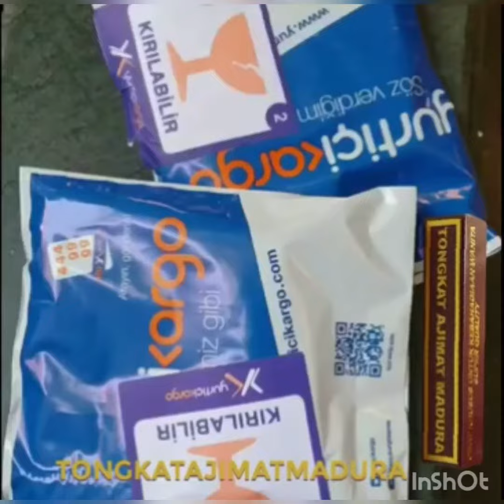Tongkat madura orjinal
Tongkat madura Beyaz ve  Chocolate
Geldi ❤
Tongkat Madura Чка для сокращения
🔱ÜRÜNÜMÜZ 💯ORİJİNAL 1. Vajina kanalı sıkılaştırıyor , ve gençleştiriyor  2.  istenmeyen kokuları gideriyor enfeksiyonlara karşı savaşıyor (antiseptik ) olarak adlandırabilir , mantarlar yok etmeye yardimci olur
3. Adet düzeltir; Eğer enfeksiyon, mantar vs gibi bir sorun varsa ilk regliniz uzun surebilir❗❗❗ KULLANMA ŞEKLİ Bir Bardak suya madura'yi acip
 1 dakika sure kalıcak sekilde bardağa koyuyoruz‼
Duştan sonra (cinsel organızı ) yıkadıktan sonra , su altında durulamış medicate_sticks Matura yavaşça içine sokulur 35-60 saniye içinde saat yünüyle çevirerek tutulur .🔴60 saniyeyi gecmeyin diyorsa bir sebebi var lutfen uyun buna.⚠️ Sonra Madura çabuğu Çeşme altında durulanır ve kuru yere saklanır . Günde 1 kez kullanabilir ilk kullanımdan sonra 6 ay boyunca ( Tavsiye edilen 3 aylık kullanımdan sonra yenisi ile degistirilmesi) kullanılabilir.❗❗❗
Herşey de olduğu gibi herşeyin fazlası zarar, lütfen günlük 1 kullanımı aşmayın❗❗❗
❌❌Hamileler ve cocuk emzirenler kullanamaz.